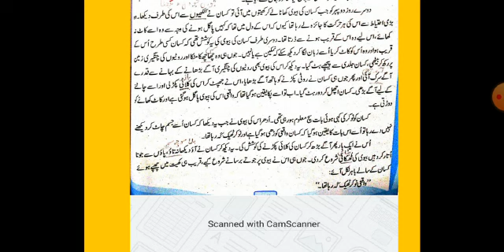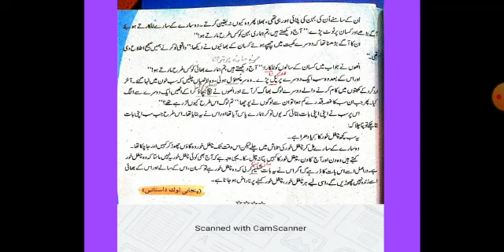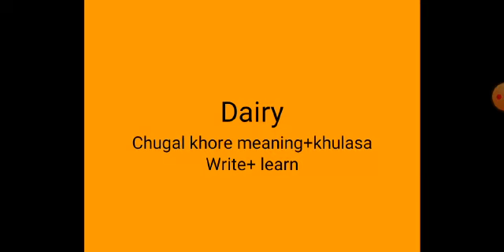Class 10 Urdu chughal khore lecture 3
BEST SCHOOL SYSTEM LECTURE